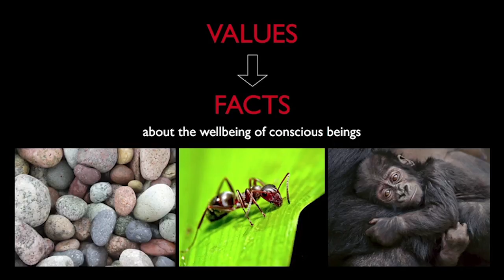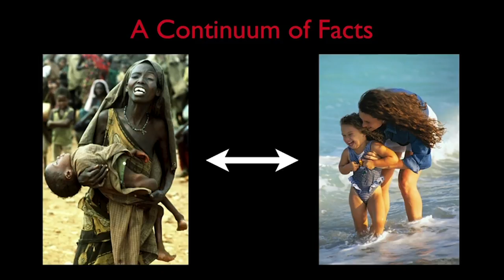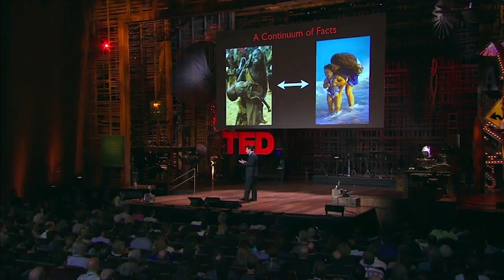جهان ایده‌ها ۲۳ (علم و اخلاق - سَم هریس)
نسبت علم با اخلاق چیست؟ سَم هریس، فیلسوف و عصب‎شناس، معتقد است اخلاق باید مطابق علم باشد.  سخنرانی کامل او را می‎توانید در وب‌سایت Ted.com بشنوید.